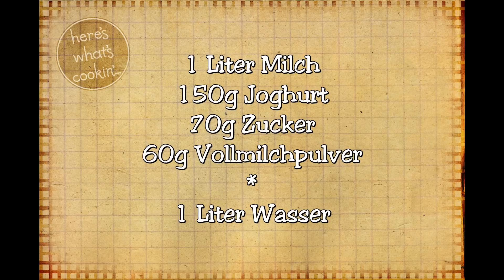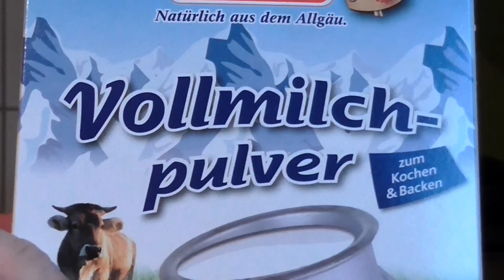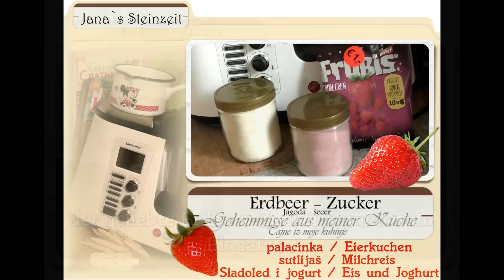Hausgemachter Joghurt aus dem Varoma mit Monsieur Cuisine Plus +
Das Rezept ist von Recetas saludables Monsieur Cuisine und von ihr als "Yogur natural " hinterlegt.
Ich habe es einwenig verändert.